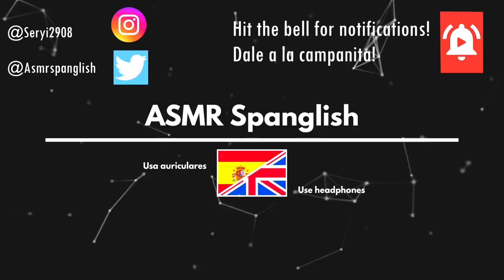ASMR BOYFRIEND Cares You ROLEPLAY ♥️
Hi Spangliards! how you doing? In today's video I bring to all of you an ASMR BOYFRIEND cares you ROLEPLAY. Im not a lover of this kind of videos, but I did cause most of you requested it, and here we go, you got the video :D, enjoy it!